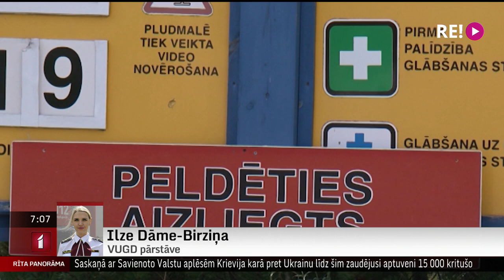Telefonintervija ar VUGD pārstāvi Ilzi Dāmi-Birziņu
Ar šodienu arī Latvijā gaidāms karstāks laiks – pēcpusdienā vietām Kurzemē un Zemgalē gaiss var sasilt līdz 30 grādiem, turklāt tiek prognozēts sauss un pārsvarā skaidrs laiks. Un tas nozīmē – arī vairāk atpūtnieku pie ūdeņiem.
    Lai atgādinātu, ko pašu drošības labad vienmēr ir svarīgi ievērot, dodoties peldēties vai atpūsties pie ūdens, esam sazinājušies ar VUGD pārstāvi Ilzi Dāmi-Birziņu.